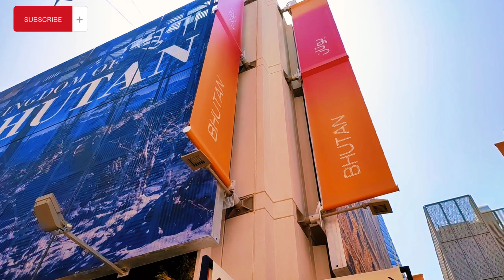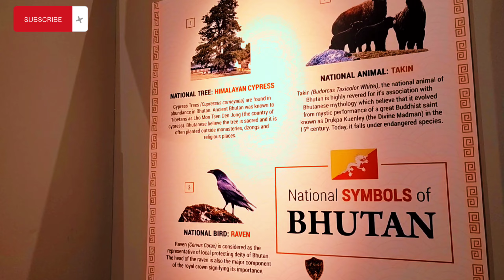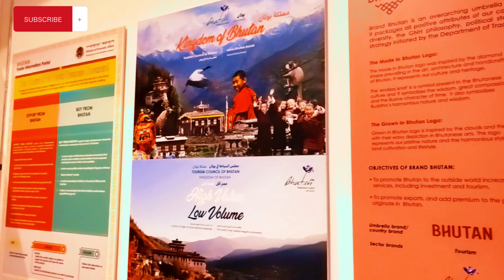VISIT BHUTAN PAVILION@theExpoCityDubai